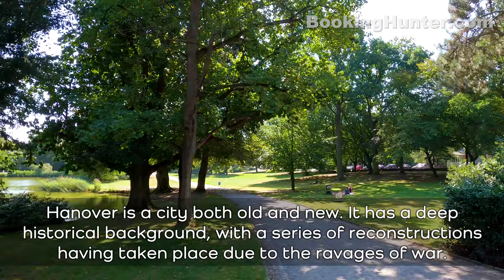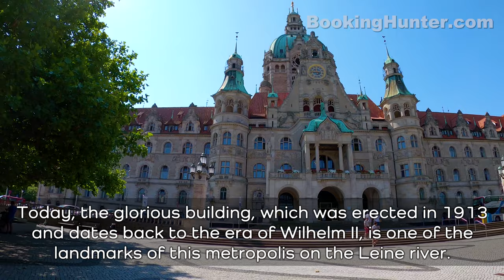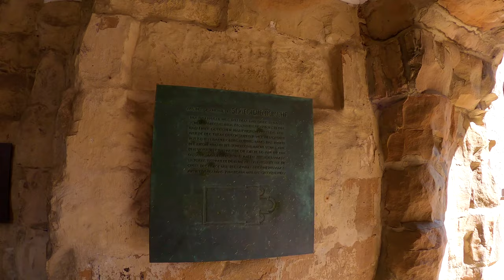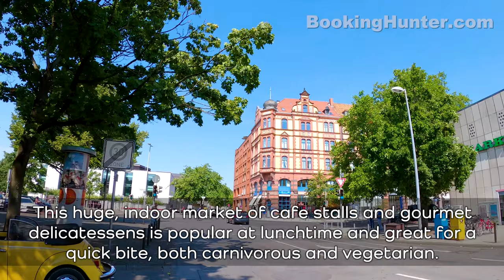Hanover, Germany Walking Tour (4k Ultra HD 60fps) – With Captions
We recorded this 4k ultra hd video during our trip to Hanover, Germany on August 2020.
Hanover (German: Hannover) is the capital and largest city of the German state of Lower Saxony. Its 535,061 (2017) inhabitants make it the 13th-largest city in Germany as well as the third-largest city in Northern Germany after Hamburg and Bremen.
Hanover is a city both old and new. It has a deep historical background, with a series of reconstructions having taken place due to the ravages of war. But it is also a modern city, with one of the leading reputations for hosting exhibitions in the world.
Our guided walking tour is about 3.73 miles (6 km) long, starts at Masch Park, ends at Hanover Central Train Station and covers most attractions and historic sites of Hanover.

Video Timeline Links:
00:00 - Hanover, Germany Walking Tour Intro
01:00 - Masch Park (Maschpark)
02:04 - New Town Hall Viewpoint
08:47 - Lower Saxony State Museum
13:48 - New Town Hall
16:42 - Aegidienkirche
23:10 - Markthalle
24:39 - Göttingen Seven Monument
27:24 - Parliament of Lower Saxony
30:29 - Oskar Winter Fountain
31:14 - Old Town
33:28 - Market Church
39:58 - Ballhof Square
41:42 - Cross Church (Kreuzkirche)
53:27 - Hanover Opera House
55:59 - Kröpcke Square
1:01:38 - Hanover Central Train Station
1:06:45 - Georgstrasse